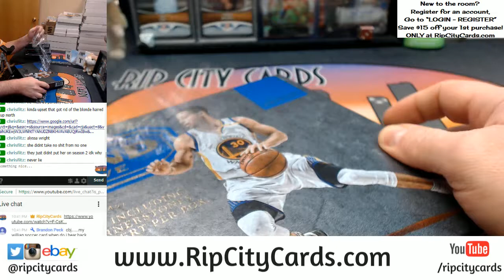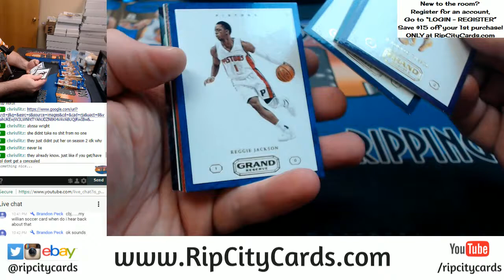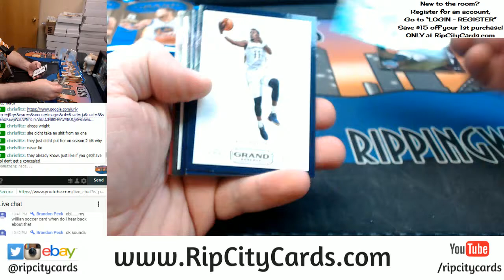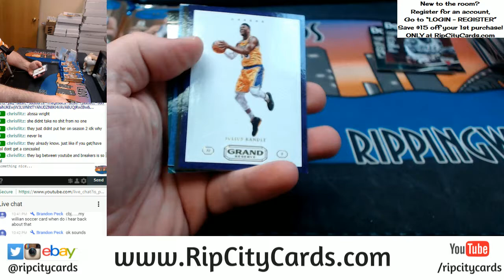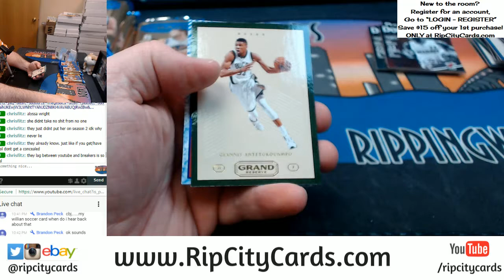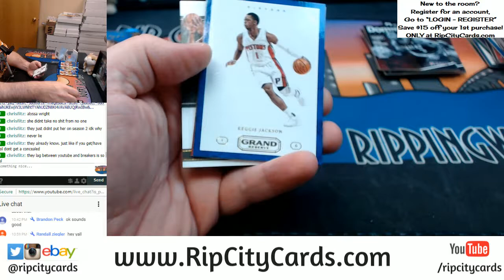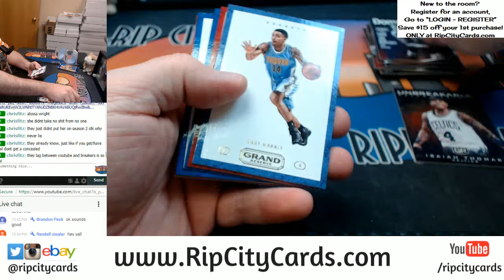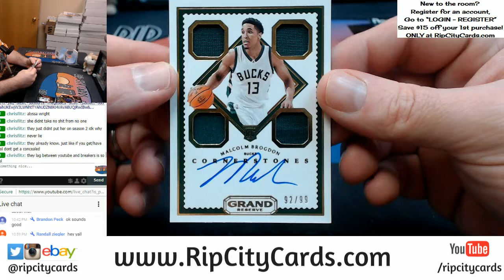2016 17 Panini Grand Reserve Basketball 4 Box EBAY #6